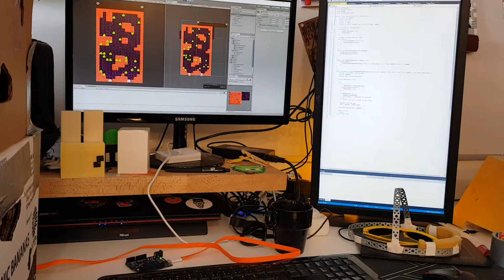PickaBoog Arduino to Unity connection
Managed to connect an Arduino mc to Unity, solving most of my problems on building a nose cabinet that can "sneeze" for my game PickaBoog. : )